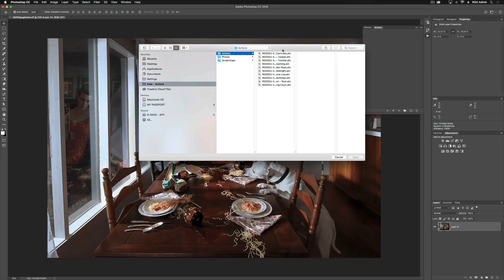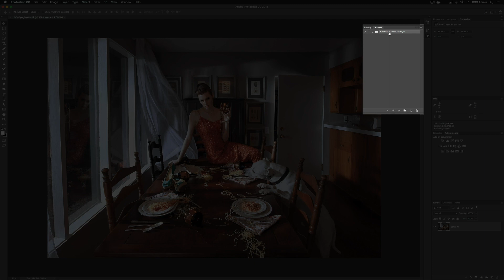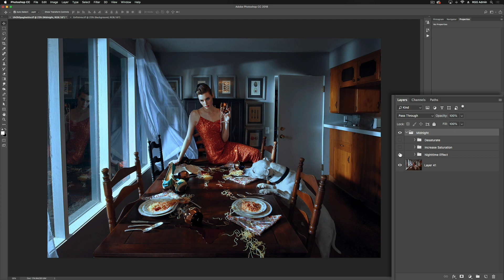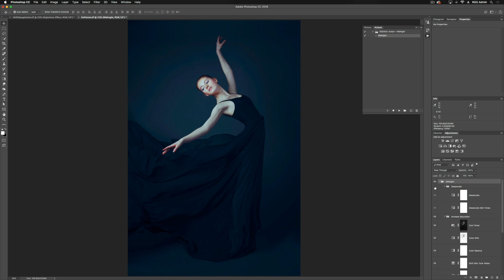Midnight - Kate Woodman Photoshop Action Walkthrough I PRO EDU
Midnight is a Photoshop Action for Color developed for images with a cool, dark, nighttime effect. Midnight adds saturation and contrast, reduces overall luminosity and introduces lots of blue tones, especially into shadow areas. With neutral images, Midnight does a great job making daylight images appear to be shot at night. *Although Midnight is a versatile Photoshop action, it may not work best for very warm images or high-key commercial images.

With Kate Woodman's actions, you'll be able to condense your layering process and achieve the distinct look which elevated her work to the next level. Each Photoshop action layer is specifically labeled to tell you what it's accomplishing, so you can make your own preferences by toggling the layer on and off, adjusting the opacity, and more.

Explore Our Unlimited Plan and watch 40+ photography, retouching, and filmmaking tutorials, get exclusive access to subscriber only courses, discounts, free content, and get member benefits from the top educators in the world